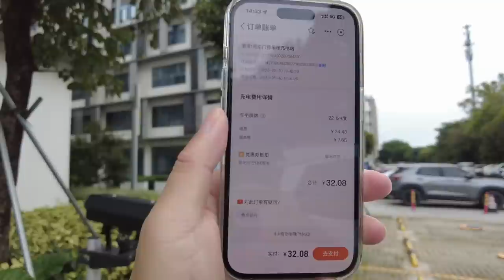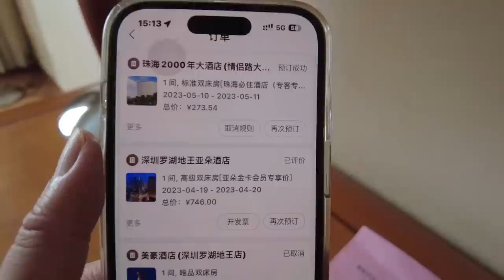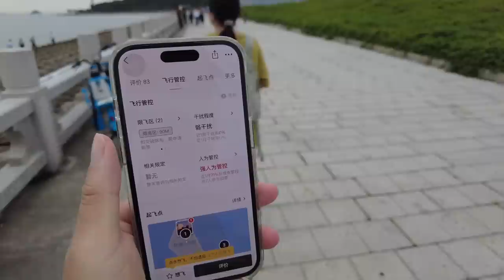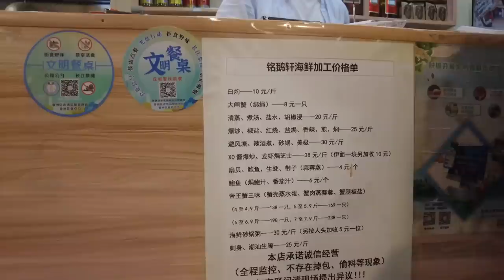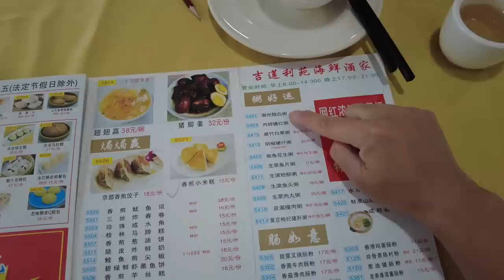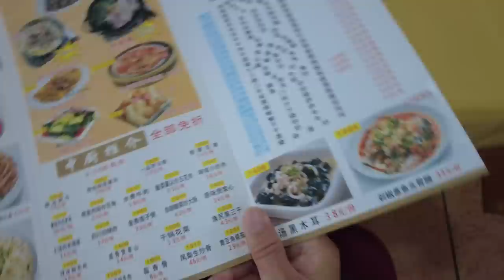【广州漫步粤菜美食探店】暴走珠海！食游记！两日一夜！加工费10元！食海鲜推介！当地市场！买海鲜！只只爆汁！早茶二人消费43元！美味又廉价！好食到爆！Canton Food Tour｜GuangZhou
餐厅名称：铭鹅轩卤水火锅
餐厅地址：珠海市香洲区卫星街19号
餐厅消费：湿炒牛河 ¥30，白灼狮蚶 ¥36加工费 ¥14，清蒸泥猛鱼 ¥24加工费 ¥20，白灼辣螺 ¥21 加工费 ¥11
餐厅名称：利苑海鲜酒家(珠光花园店)
餐厅地址：珠海市香洲区桂花北路42号
餐厅消费：养生木瓜炖桃胶 ¥9.9，生菜鱼片粥 ¥14.40，蟹子烧卖皇 ¥18.70

Chapters:
00:00 Intro
00:23 汽车充电价格/前往酒店/room tour
04:57 珠海大剧院/日月贝/遥望港珠澳大桥
08:49 珠海朝阳海鲜市场买海鲜
14:00 市场旁边餐厅海鲜加工/低至10元
15:42 湿炒牛河/白灼狮蚶/清蒸泥猛鱼/白灼辣螺
24:06 当地老字号茶楼/利苑海鲜酒家/读餐牌时间
26:20 养生木瓜炖桃胶/生菜鱼片粥/蟹子烧卖皇
30:40 Ending